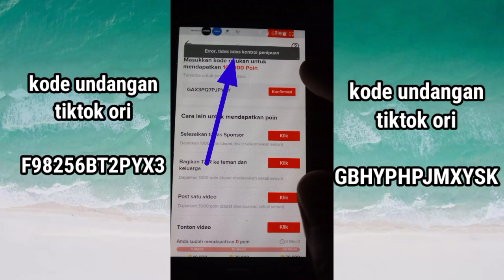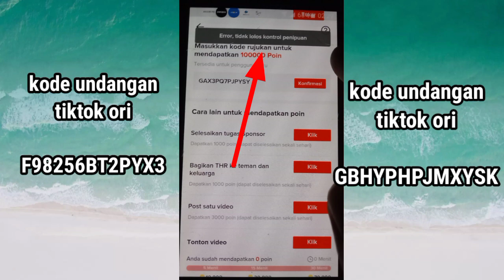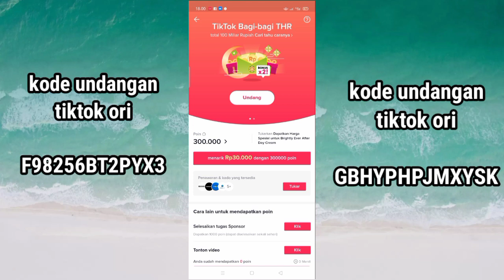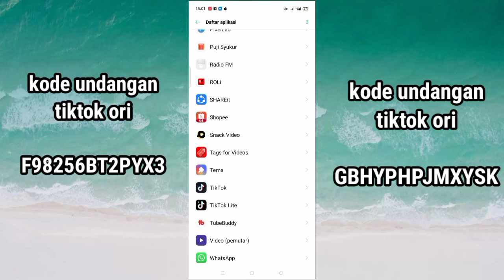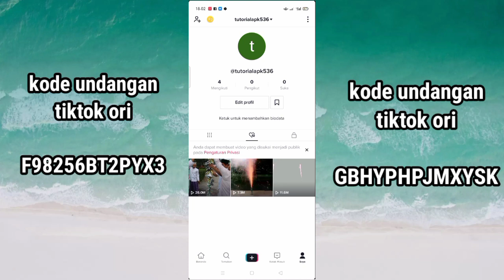BONGKAR ! cara terbaru mengatasi kesalahan tidak lolos kontrol penipuan | bukan pengguna baru tiktok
event terbaru tiktok akan segera berakhir, namun banyak sekali kendala ketika memasukkan kode undangan error tidak lolos kontrol penipuan dan bukan pengguna baru tiktok atau kesalahan bukan pengguna baru tiktok

kode undangan tiktok ori

GBGYYC4H2PYUK

GARB22DPSPYVK

GBHYPHPJMXYSK

GAX3PQ7PJPYSY

GBKXECY2VXYYQ

kode undangan aplikasi tiktok lite

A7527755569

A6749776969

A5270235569